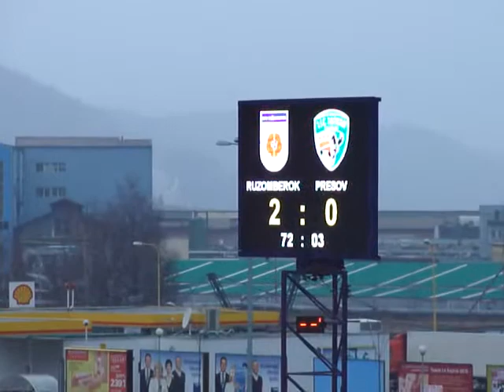rkhlas.sk - MFK Ružomberok-Prešov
Krátke video zo zápasu MFK Ružomberok - 1.FC Tatran Prešov (Corgoň liga). Video je pre webstránku